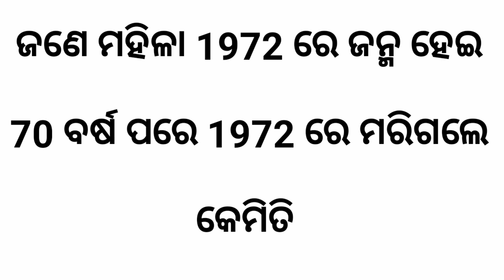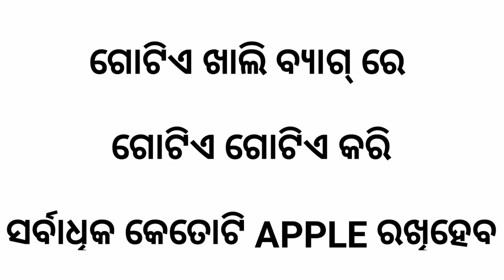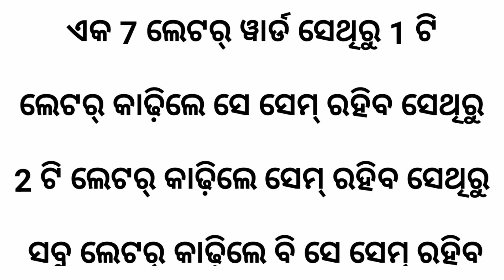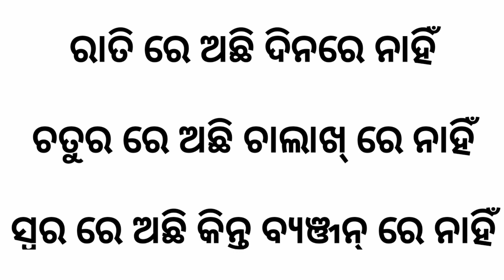ଏହି ପ୍ରଶ୍ନ ଗୁଡିକର ଉତର ଆପଣ ଦେଇପାରିବେନାହିଁ || 7 tricky common sense questions in odia ✔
This video is all about 7 tricky questions 7 common sense questions in odia .

Background music